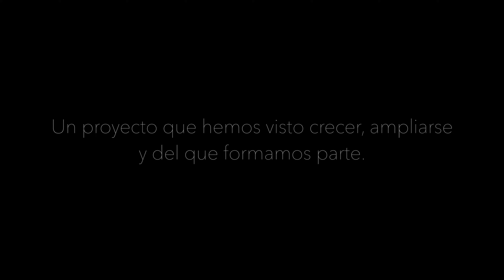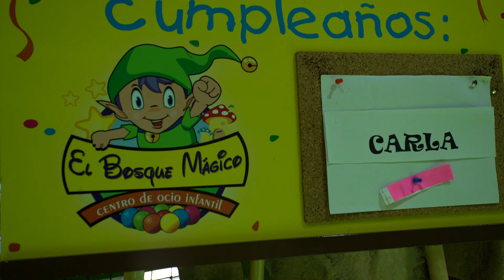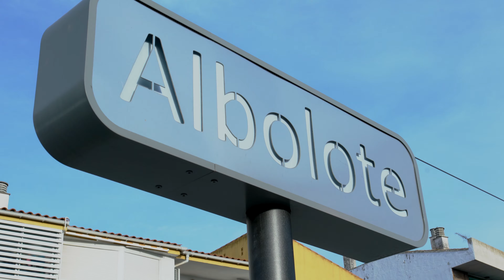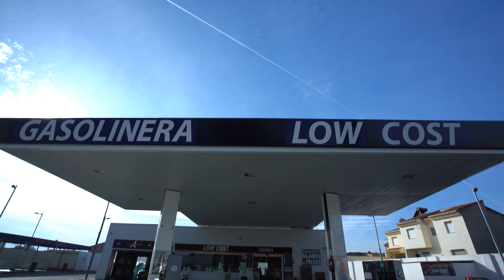Vídeo corporativo BS HOTELES